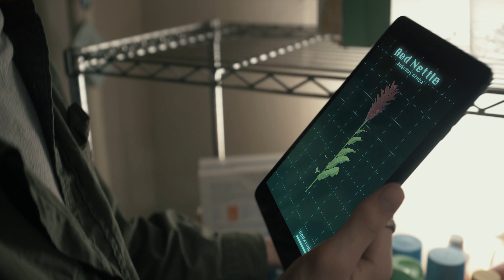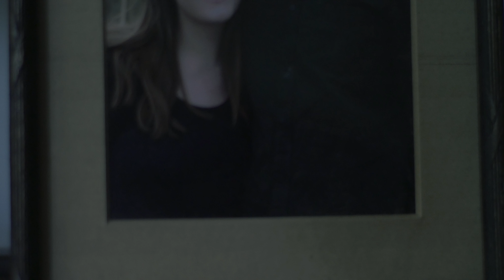The Plague - A Short Film by Louis Metzinger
Starring Luke Edds, Kirby Williamson, Nick Keutzer, Sam Metzinger, & Joe Druga.